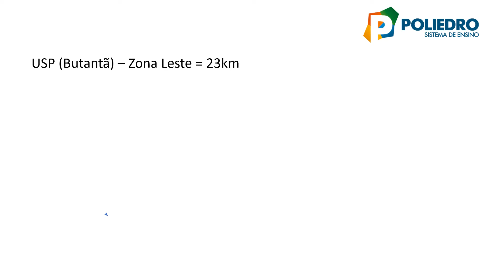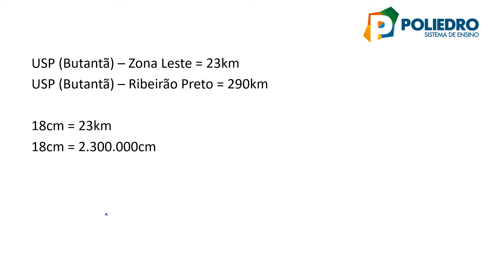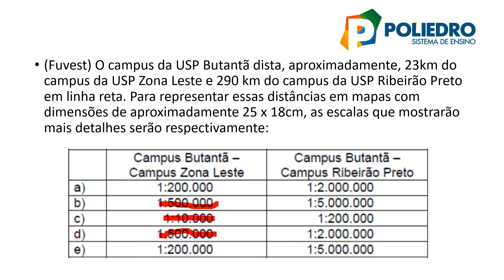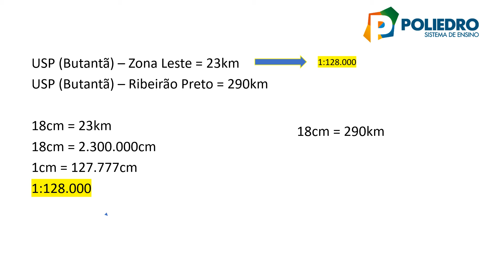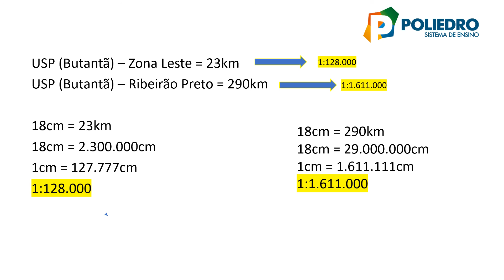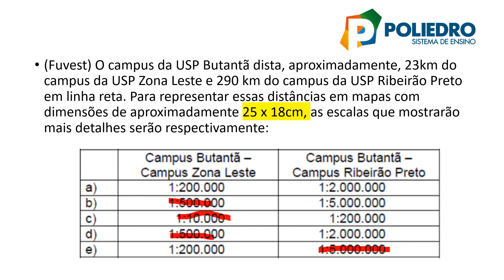[Geografia] [F01] [2020] [CAP 1] [PÁG 30] [21 A]